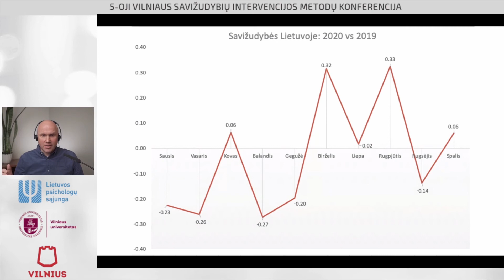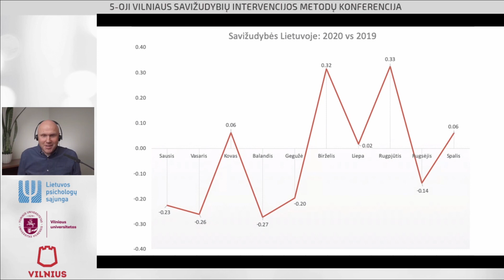5-OJI VILNIAUS SAVIŽUDYBIŲ INTERVENCIJOS METODŲ KONFERENCIJA | Sveikinimo kalba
5-OJI VILNIAUS SAVIŽUDYBIŲ INTERVENCIJOS METODŲ KONFERENCIJA | 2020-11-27

Sveikinimo kalba

Konferenciją organizavo Vilniaus universiteto Suicidologijos tyrimų centras ir Lietuvos psichologų sąjunga. Konferenciją finansavo Vilniaus miesto savivaldybė.